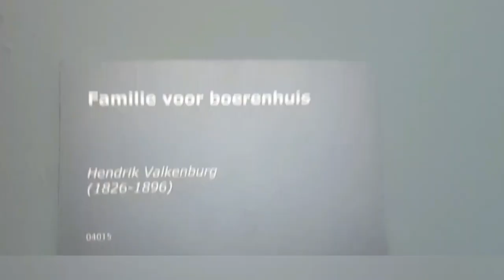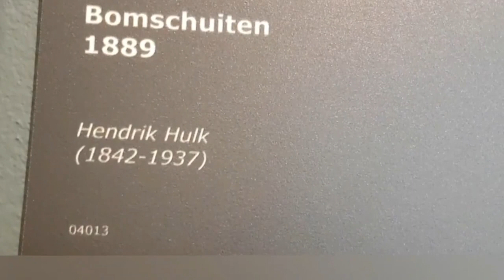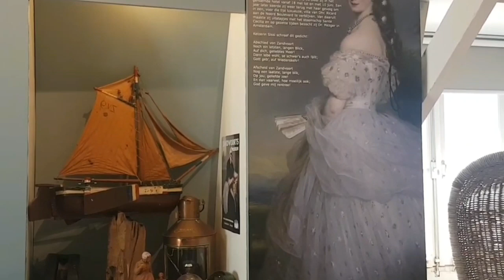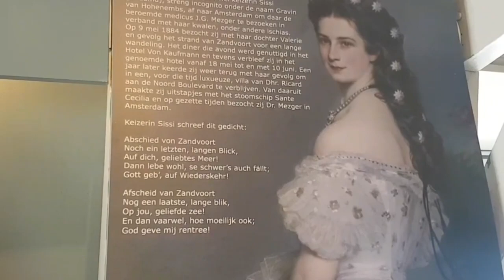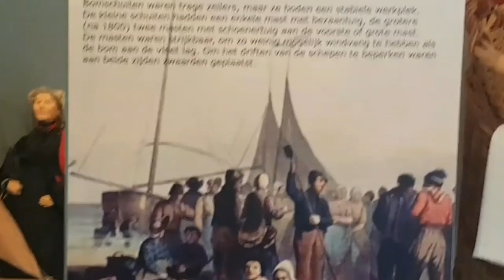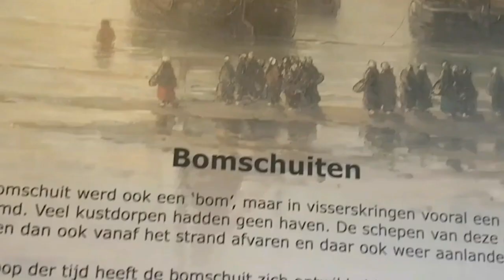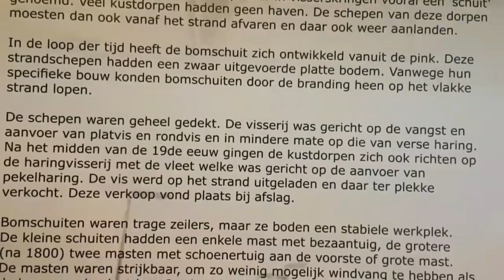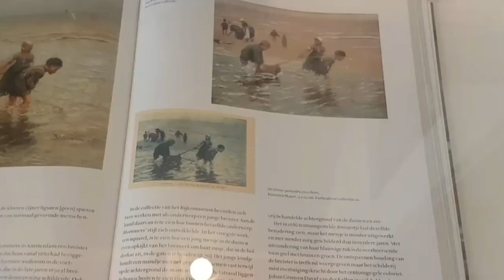Zandvoort Museum Part 2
The Zandvoorts Museum houses an archaeological department where the history of Zandvoort is exhibited. Styling rooms, fishing attributes, ship models, paintings, photographs, models of old buildings and video presentations depict the transition from a fishing village to becoming a large seaside resort.